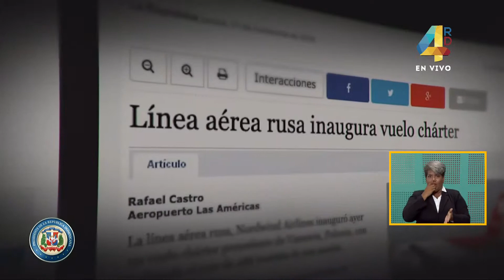Inversión Extranjera | Rendición de Cuentas | Canal 4RD